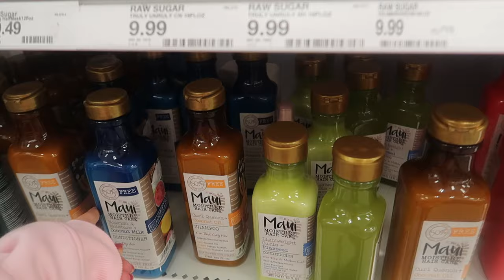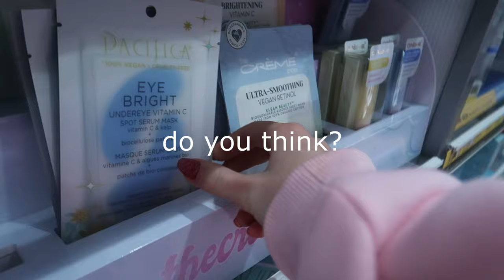SELF CARE SHOPPING WITH MY BOYRFRIEND! *+haul*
in this vlog me & ryan shop for lots of products & do a haul